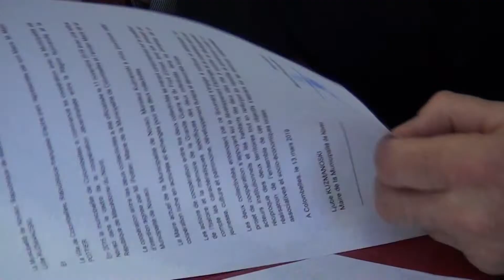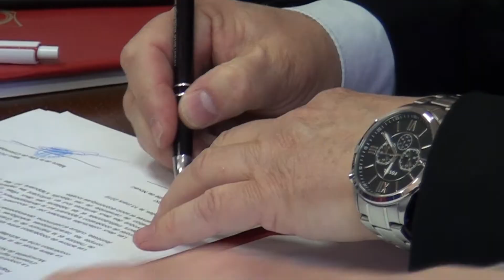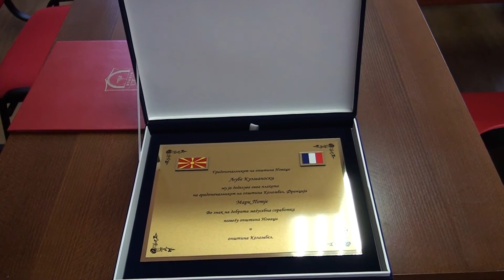Tv Tera Bitola Opstina Novaci go proslavi svojot 23 ti rodenden 29 03 2019